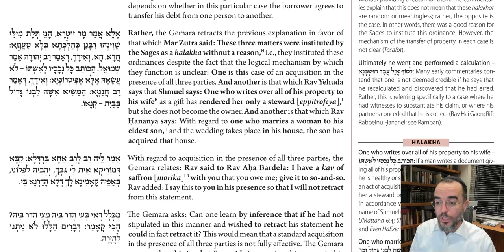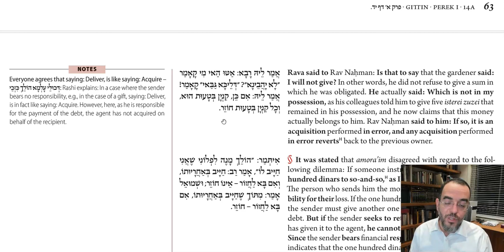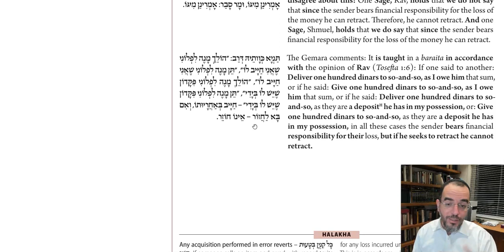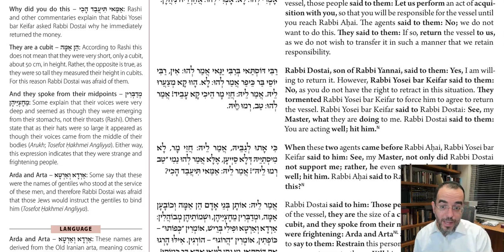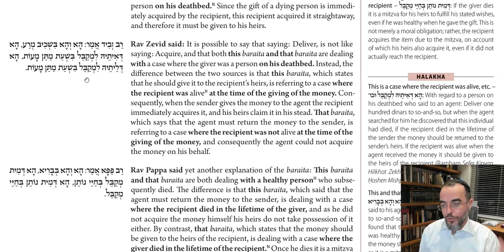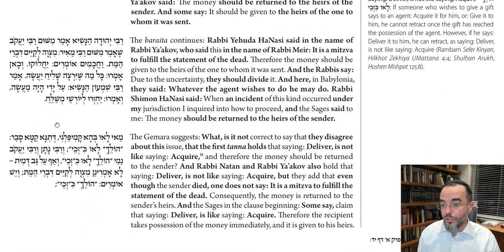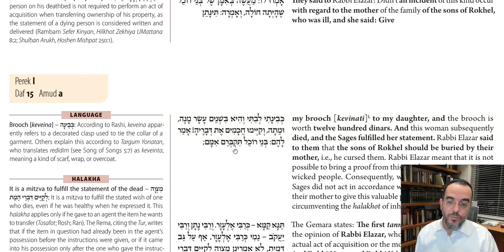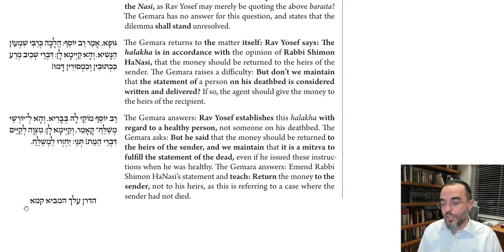Daf Yomi - Gittin 14 - Return to Sender